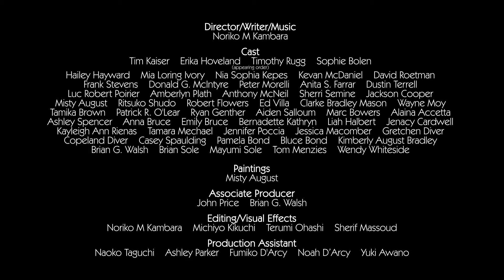Believe Again のご紹介 (日本語版)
Tim Kaiser, Erika Hoveland, Tim Rugg, Sophie Bolen
Director : Noriko M Kambara

Synopsis
 Tom is a field manager of a large company. He has a beautiful family, a nice home and is proud of his status. But one day he is betrayed by his friend and loses his job.

 Tom's wife, Cathy, tries to support Tom but he just gets drunk every day. At last Cathy gets fed up with Tom and leaves with his daughter, Mary. Tom realizes that even though he had lost his job, he was still happy because he had his family.

 While struggling to get back on his feet, Tom remembers his old dream, to be a painter. He starts to pursue his old dream and discovers he must fight to get his family back.